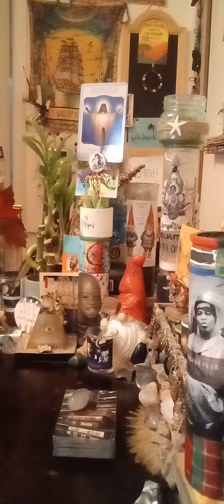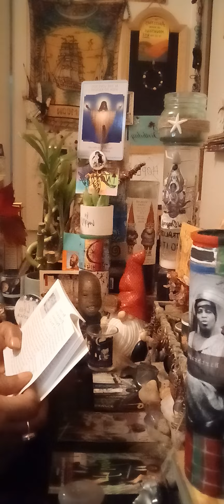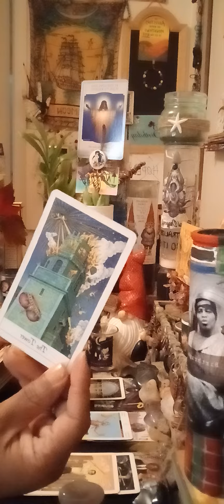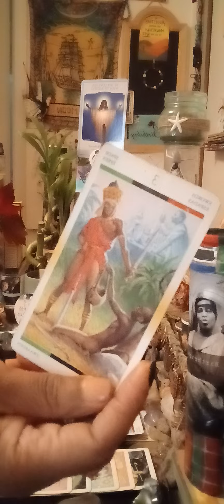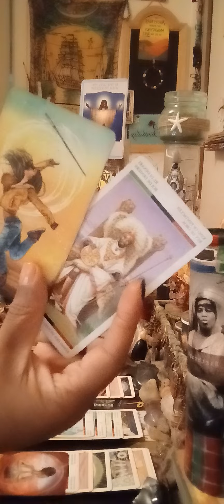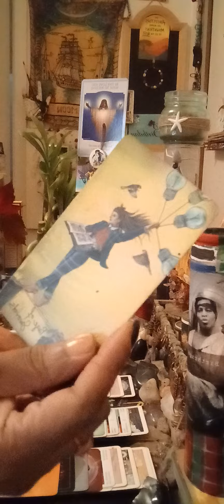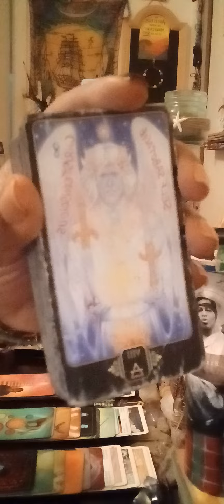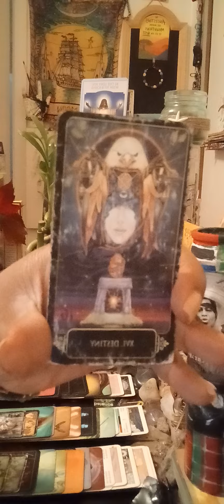North node ⬆️ Only up from here‼️Relax your mind it was written in the stars Df|Dm🌟‼️Haters lose‼️👎🏽